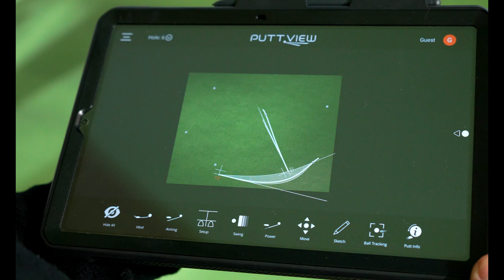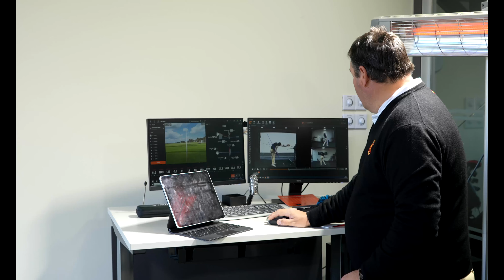Nos metemos dentro de una CONCENTRACIÓN JUVENIL en el Centro de Excelencia | SOMOSGOLF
El Comité Técnico Juvenil de la RFEG ya está en marcha. Antes de afrontar los primeros compromisos del año, y con los Puntuables Nacionales Juveniles en el horizonte (10-12 de febrero), los jugadores integrantes de los Grupos de Trabajo masculino y femenino se han concentrado para ultimar la puesta a punto para un 2023 que se presenta apasionante.

En esta ocasión seguimos al grupo masculino en su fin de semana de trabajo en el Centro de Excelencia situado en el Centro Nacional de Golf. Doce golfistas se ejercitaron los días 28 y 29 de enero a las órdenes de los técnicos Kiko Luna, Toni Planells, Borja Nieto y Felipe Rodríguez. De la preparación física se encargó Francis Iguacel, de la psicológica, Óscar del Río, y el reconocimiento de fisioterapia lo efectuó José Mata. La coordinación corrió a cargo de Juan José Grañeda, Director del CTJ.

De todo ello nos hablan algunos de los protagonistas de un fin de semana intenso en el que se retomó el trabajo efectuado en la cita del mes de noviembre y en el que los doce chicos implicados aprendieron a planificar una buena vuelta de prácticas, revisaron sus objetivos de cara a la temporada que empieza y progresaron en todas las parcelas de golf.